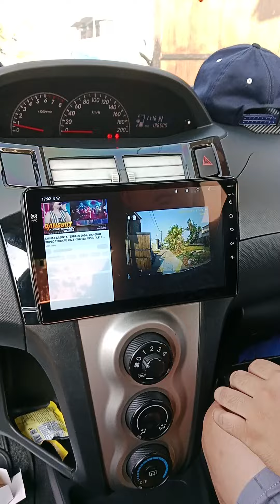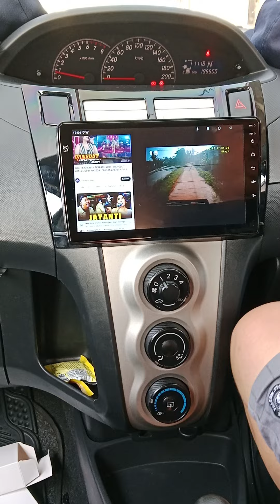yaris bapao ganti Hu android 9 in orca nfc pnp plus fream dan camera dascam